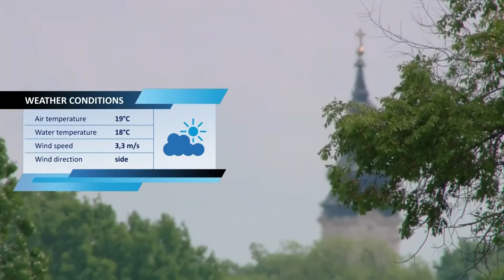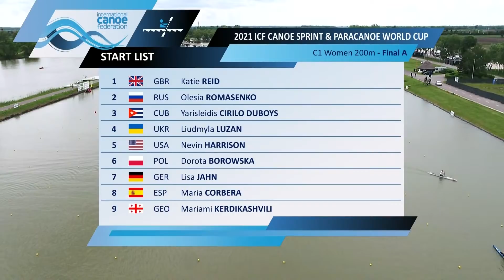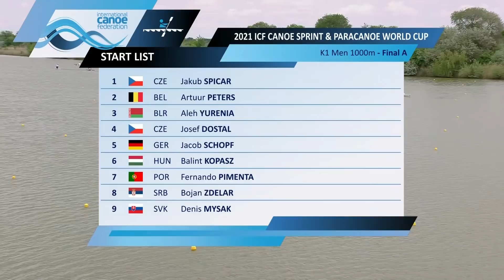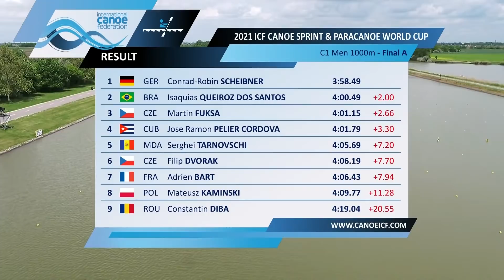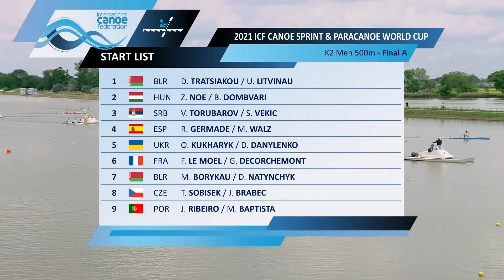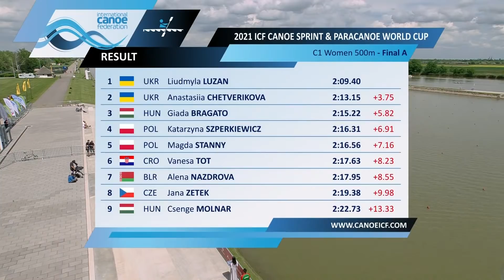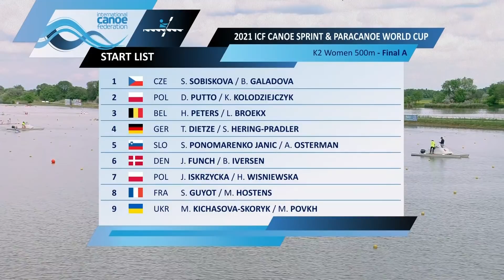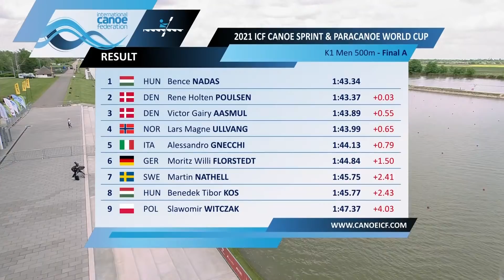2021 ICF Canoe Kayak Sprint World Cup Szeged Hungary / Day 4: Finals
Watch live & VOD plus news, photos and results all on canoeicf.com 🎥💻📱

2021 ICF Canoe Sprint World Cup 🌎🏆
13–16 May Szeged @MKKSZ 🗓️🇭🇺